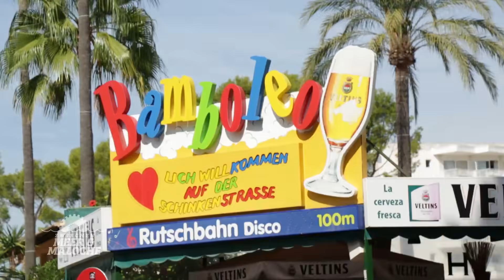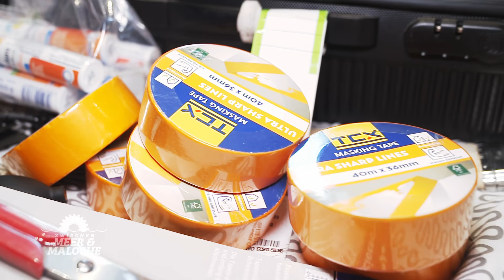Für eine sichere Zukunft - Handwerker Florian erkämpft sich seinen Traum | Zwischen Meer und Maloche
Der Alleskönner Florian möchte mit seiner Freundin Franziska in Mallorca leben, allerdings will diese nur ihren Job in Deutschland kündigen, wenn er ein sicheres Einkommen und mehr Aufträge hat. Kann sich Florian seinen Traum erfüllen?

Die Reihe "Zwischen Meer und Maloche" begleitet Deutsche und ihre Partner bei ihren Job-Herausforderungen im Ausland. Sie arbeiten dort, wo andere Urlaub machen.